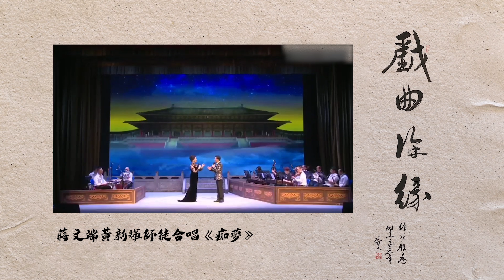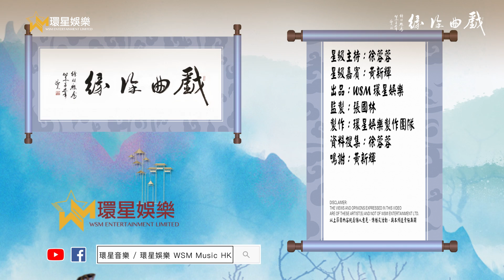戲曲徐緣 | EP172 | 黃新輝專訪(下)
【戲曲訪談節目 - 戲曲徐緣】
EP171&172  嘉賓：黃新輝
主持︰徐蓉蓉
2023年9月2日及3日 晚上9時30分
同你結下一段粵劇之緣
逢星期六及日於WSM環星音樂YouTube頻道播放

粵劇，國家級非物質文化遺產之一，是藝術瑰寶
由資深傳媒人徐蓉蓉主持，每集邀請不同的粵劇名伶
分享粵劇界的最新資訊、不為人知的秘聞及趣事